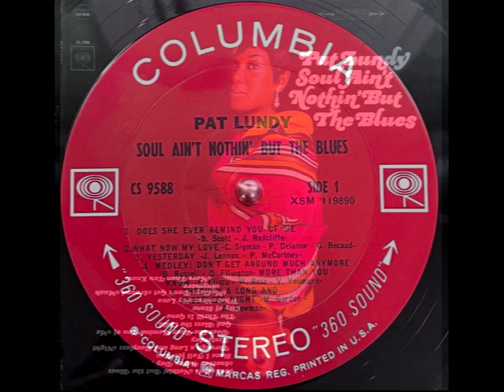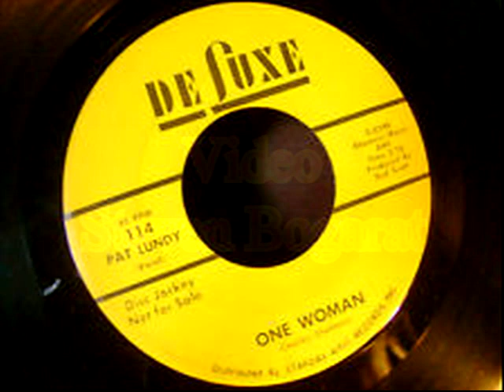One Woman PAT LUNDY Video Steven Bogarat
Biography
Pat Lundy (Born July 9, 1941; Died November 30, 1994) was a New York-based singer and actress. She was originally in a group called the Symbols which she left in 1962. She put out albums and singles on Deluxe, Columbia, RCA, Toto, Leopard and Heidi labels over a 20 year period.
Pat Married Chuck Patterson an actor and Equity advocate for minorities and women. She continued performing and became an SGI (Soka Gakkai International) member dedicating her life towards peace in the world. Pat died in 1994 birthday from brain cancer.

Pat Lundy Discography:
Heidi
108 - Come To Me/Make it For The Door
111 - We Got A Thing Going On/I Really Love You (with Bobby Harris) 1965Deluxe
45-114 - Another Kind Of Feeling/One Woman
45-118 - Prove it/Only Mama That Will Work The Line
45-130 - I Apologise/Breaking Up Is Hard To Do
45-126 - I'm Your Special Fool/Another Loving Kind Of Feeling (1967)
Columbia
43989 - Wildfire/City Of Stone
44624 - The Complete Man/Mr. Rain maker (1968)
44145 - Any Day Now/Nothing But Tears (1968)
44312 - Soul Ain't Nothing But The Blues/Another Rainy Day (1967)
44506 - What Now My Love/Does She Ever Remind Me Of You (1968)
44773 - The Thrill is Gone/City Of Stone
*9588 - LP - 'Soul Ain't Nothing But The Blues' (1967)
RCA
740951 - Thank Heaven For You/He's The Father Of My Children (1973)
1036 - Closer/Friend Of Mine
*APL1-0215 - LP - 'Only Spoken Here'
Toto
102 - I'll Keep Pressing/Play It Again
Vigor
1723 - Party Music/? (1975)
PyramidPD 1001 - Cathedrals (DC La Rue)/Day By day (Pat Lundy)
P 8001 - Ain't No Pity In Naked City/Let's Get Down To Business
P 8005 - One To One/Baby Don't You Let Me Down
P 8010 - Work Song/?
*PY 8001 - LP - 'The Lady Has Arrived' (1976)
*PY 8? - LP - 'Loving You Is The Funkiest Feeling' (1977)
Leopard5009 - It's Raining Outside/Hal's Belles